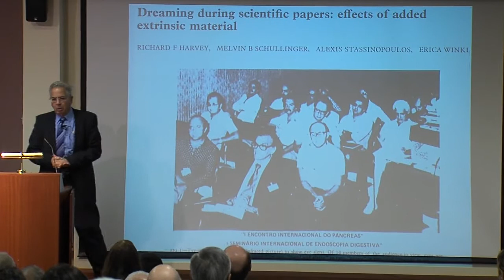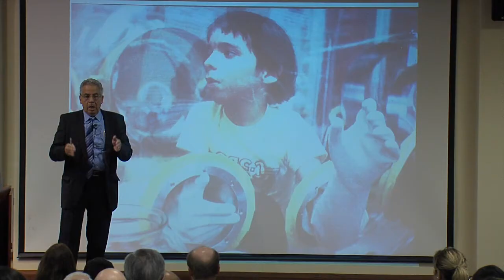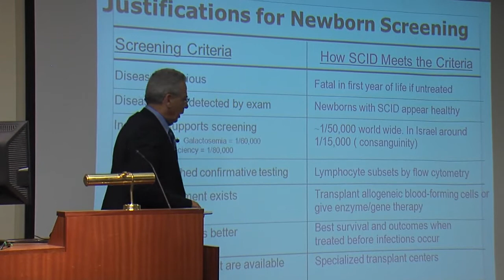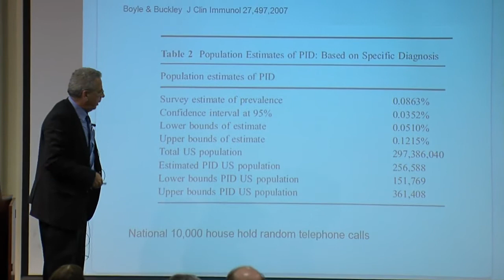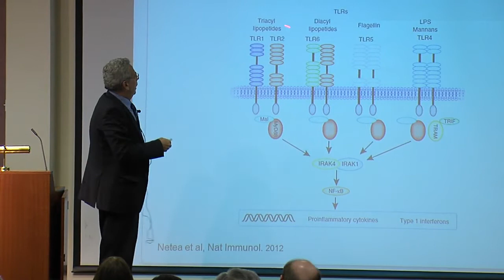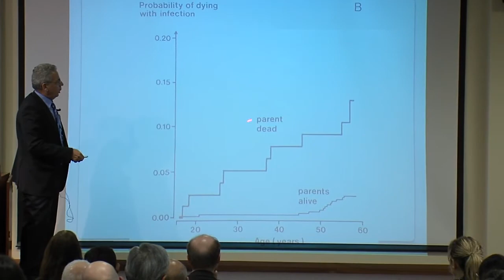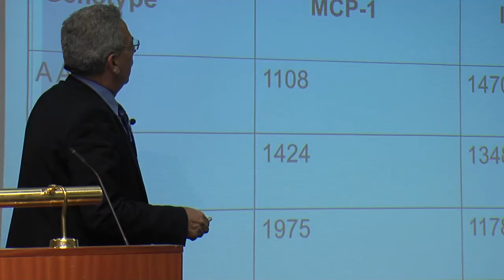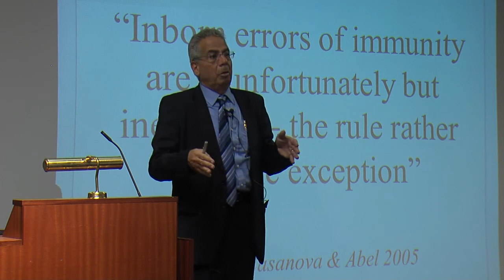Professor Etzioni, Birmingham Sandwell Hospital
Professor Etzioni, Birmingham Sandwell Hospital. 4th February 2013.